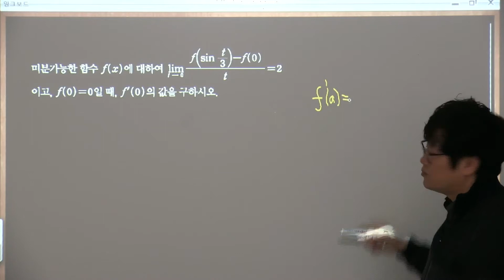블랙라벨 미적분2 6삼각함수의미분 2nd 17